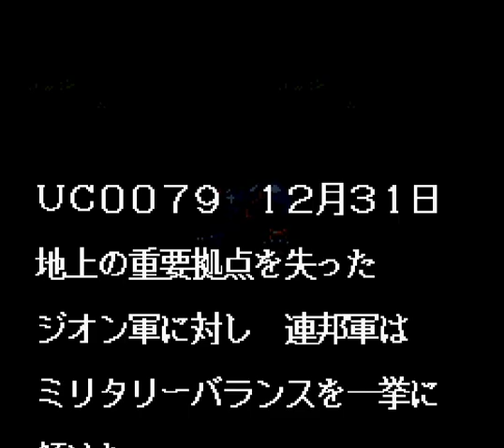▼ 地獄の３時間の激闘！アバオアクーで宇宙空母ドロスを撃沈 [レトロゲーム実況 SFC ガンダムジェネレーション 1年戦争記 #03]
スーパーファミコンのガンダムジェネレーション１年戦争記の続きをプレイしていきます。
ソロモン攻略戦は実装されておらず、ジャブロー防衛戦の次はいきなりアバオアクー攻略戦になります。
劇中ではチェンバロ作戦として、要塞攻略を行なっていく中で、ソーラレイの照射を受けて、連邦軍は主力艦隊の半分を消失することになりましたが、ゲーム中では特にそのような演出はありませんでした。
その代わりに宇宙空母ドロスが要塞を離れて前線に出撃してきます。
HPが脅威の３５０００、さらにアバオアクーにHP３００００のグワジンも展開されており、これらを削るのに、なんとプレイ時間は３時間を超えました。。。笑